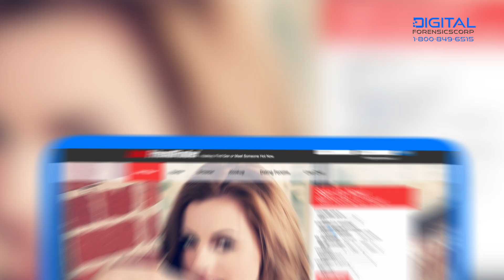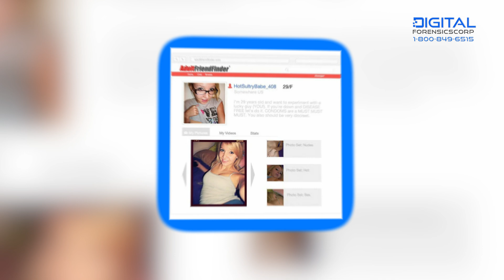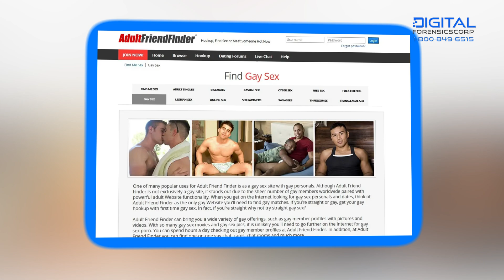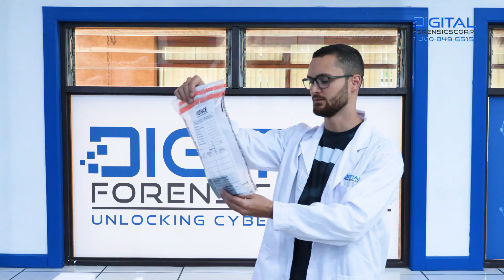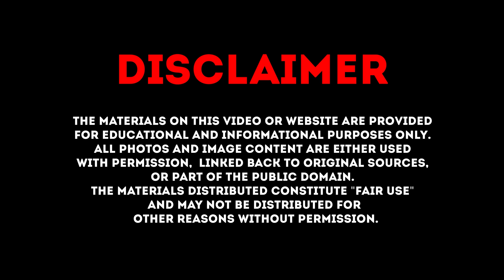The Digital Footprint of Sextortion on Adult Friend Finder: How Cybercriminals Exploit Data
Adult Friend Finder describes itself as "one of the world's largest dating apps for casual encounters.”
Unfortunately, there are many fake accounts where the person behind them just wants to blackmail and manipulate users into sending them money. This, in addition to its history of data breaches, makes users especially vulnerable to sextortion.

💡In this video, we will break down how the art of digital forensics can uncover and combat Adult Friend Finder sextortion scams.

🔥Watch this video till the end to find out more.

00:00 Introduction
00:43 The Sextortion Methodology
01:49 Exposed Accounts on Adult Friend Finder03:53 Digital Forensic Tools for Investigating Sextortion Cases04:42 Preventing and Reporting Sextortion

📢 If You Become a Victim of Sextortion - Report Online Sextortion To Our Team. We Know What To Do & We Can Help You

The materials on this video or website are provided for educational and informational purposes only. All photos and image content are either used with permission, linked back to original sources, or part of the public domain.